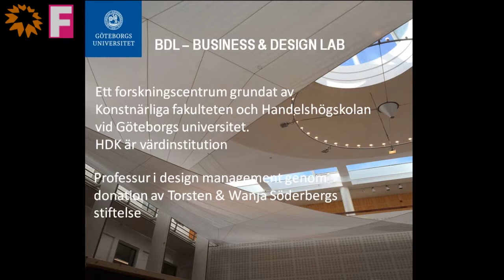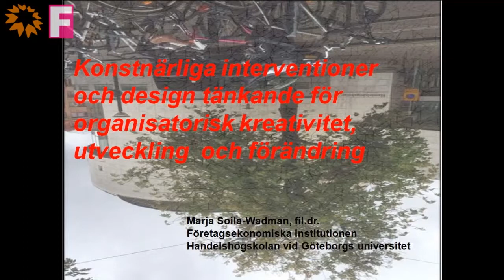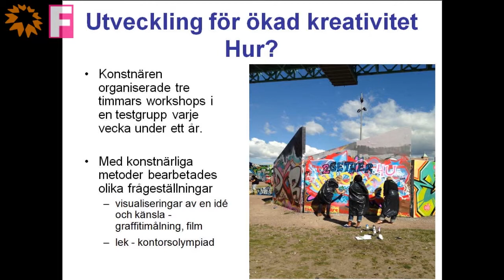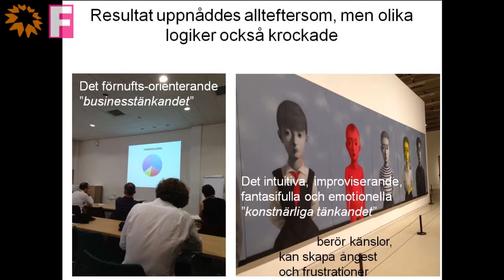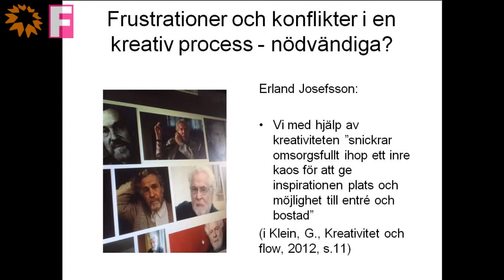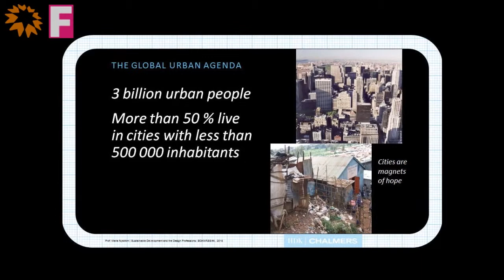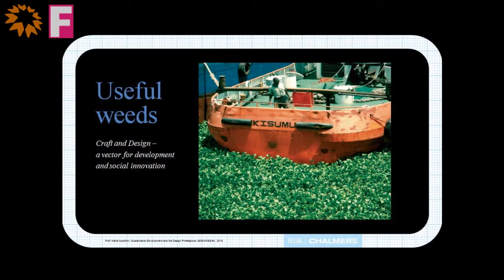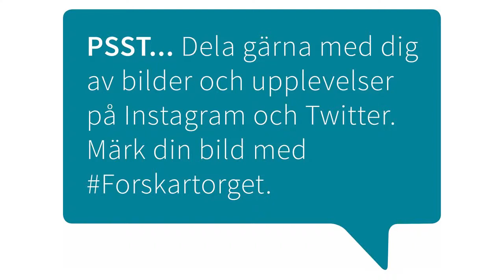Forskartorget - BUSINESS AND DESIGN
Design kan bidra till förnyelse i Sveriges liksom i Kenyas näringsliv. Men det kräver en kreativ användning och öppenhet i designprocessen.
Medverkande: Lisbeth Svengren Holm och Maria Nyström, båda professorer, HDK – Högskolan för design och konsthantverk samt Marja Soila-Wadman, universitetslektor, Handelshögskolan i Göteborg
Arrangör: Göteborgs universitet